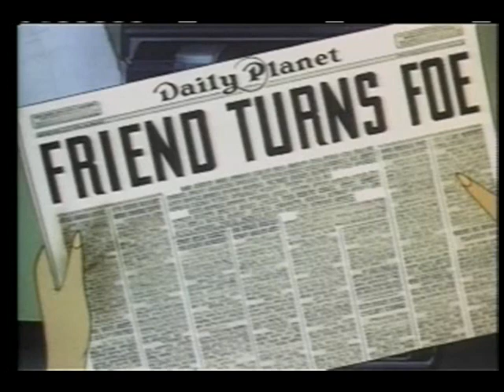Superman | Showdown (1942) - A Daring Adventure with Superman Against Criminal Boss | Retro Cartoons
Superman | Showdown (1942) - A Daring Adventure with Superman Against an Imposter and a Criminal Boss | Retro Cartoons

Showdown (1942) is the eleventh of seventeen animated Technicolor short films based upon the DC Comics character Superman. Produced by Famous Studios, the cartoon was released on October 16, 1942. The plot follows a figure dressed as Superman terrorizing Metropolis with various robberies. He is a small-time crook working for a big-time gangster known as the Boss. The city believes Superman has gone bad, but Lois Lane is skeptical. At the opera, the Superman imposter steals jewelry, and Lois confronts him, leading to a chase. The real Superman intervenes, captures the imposter, and takes him to his boss. After a series of confrontations, Superman captures both criminals and leaves them for the police. Back at the Daily Planet, Clark Kent jokes about dreaming he was Superman, to which Lois responds, "A fine Superman you'd make." Clark replies, "Well, I can dream, can't I?"